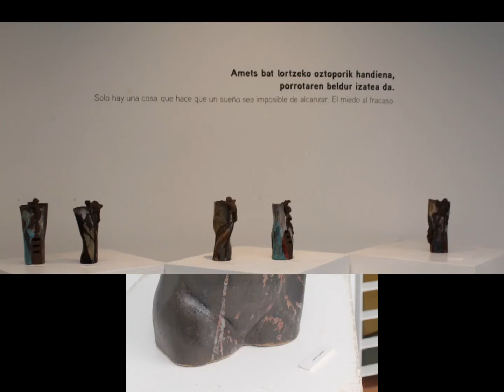Eibarko udal Dibujo eta Zeramika Eskoletako ikasleen erakusketa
Ikasturte amaierako erakusketa Portalean, Eibarko udal Dibujo eta Zeramika Eskoletako ikasleen eskutik.